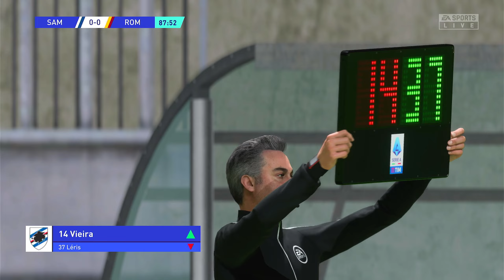FIFA 23: Sampdoria vs Roma - Serie A - Full Match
Prediction for a football match from artificial intelligence fifa Sampdoria vs Roma